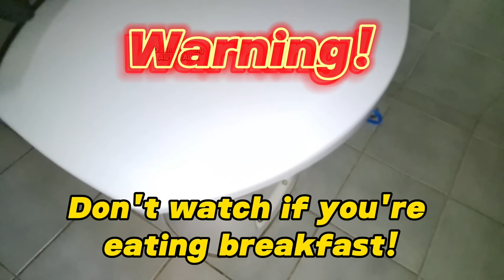The last plumber couldn't unblock the toilet so they called me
Your continued support is bloody unbelievable!! I appreciate each and everyone of you! And do you want more content, more often? Find me over on the other platforms listed below and make sure you say G'day!!

Want to become a channel member? Click 'Join' on the channel home page.